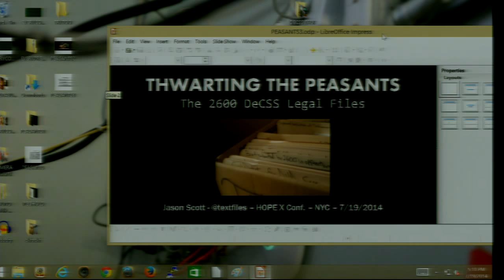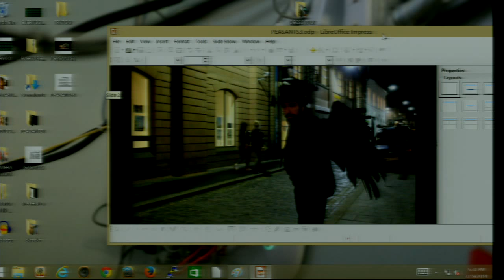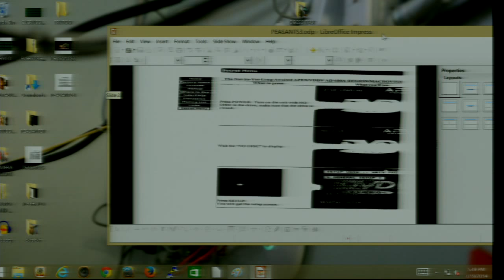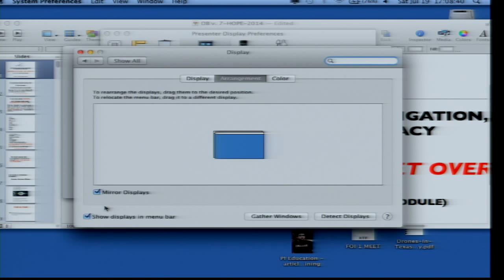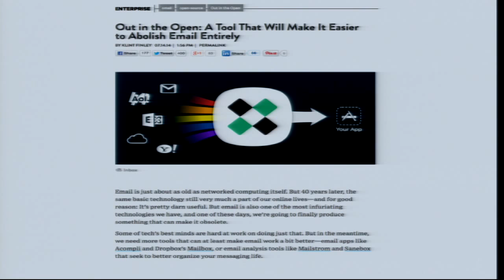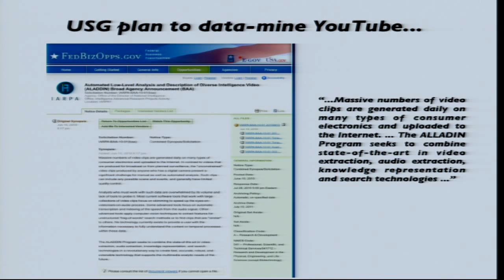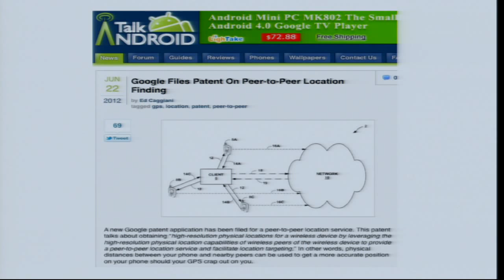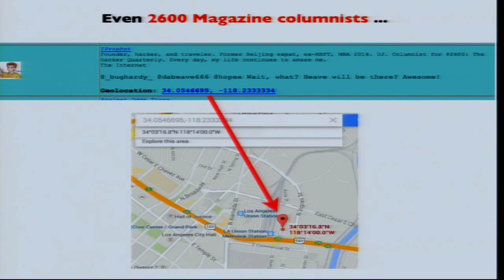[HOPE X] Thwarting the Peasants: A Guided and Rambunctious Tour Through the 2600 DeCSS Legal Files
(44 mins) In 2000, a whole lot of movie companies sued a whole lot of people over the coding of a routine called DeCSS, which would allow the access and playback of DVDs in Linux and any other platform that felt the burning desire to watch Hollywood movies. The full name of the court case has a name too long for this description, but by the time it was over, a whole host of individuals had dropped out, leaving 2600 Magazine and the rest fighting over the point of whether linking to infringing materials is itself infringement. The case was decided in Hollywood's favor, and passed into the realm of history. A decade later, the extensive files related to this case were slated for disposal, and Jason Scott volunteered to take possession of them. These files are now being scanned in, and contain all manner of amazing material, some highlights of which will be shown in this presentation. The case was a time capsule of an industry expecting yet another rolling over of the populace as to who truly owned the media. It didn't quite work out that way. Expect a level of excitement not usually found in court transcripts and evidence collections. Speakers: Jason Scott